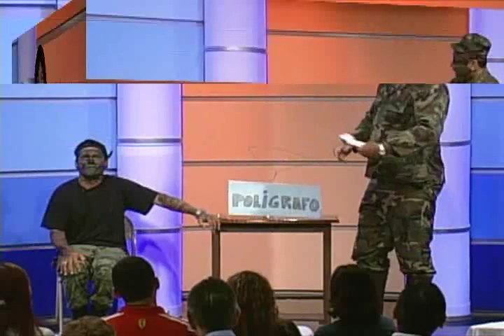Comediante JUAN BRAVO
EDMUNDO MARQUEZ PRODUCCIONES
para Filmación y Edición, Cel. 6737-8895
Panamá